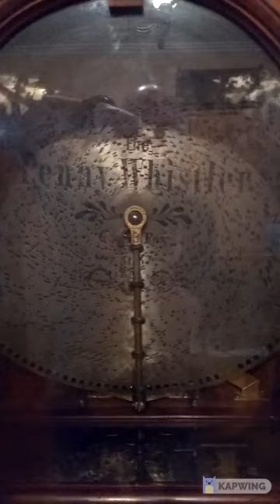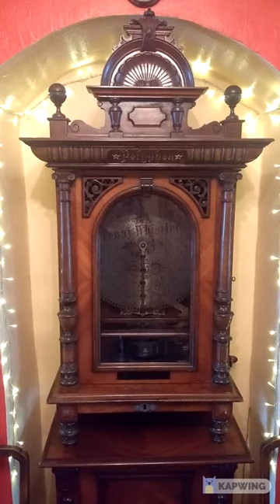The Penny Whistler - English comic music hall song - 1903